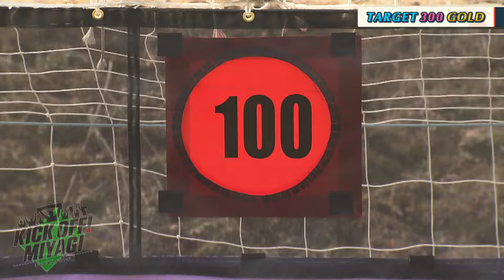KICK OFF! MIYAGI ＃７９【奥山選手が大胆戦略でまさかの・・・！！】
１０月５日放送分は…

９月２９日に行われた レノファ山口 戦を振り返る！

▼【ターゲット３００　ゴールド】
今回のチャレンジャーはベガルタ仙台・奥山政幸 選手！
まさかの大胆戦略で・・・！！

▼【ベガルタ ワンツートーク】
ベガルタ仙台の選手がテーマに沿って自由なトークを繰り広げるコーナー
今回はプライベートでも仲良しの相良竜之介 選手　＆　西丸道人 選手が登場！
ここでしか見られない普段の顔や2人の爆笑エピソード満載！